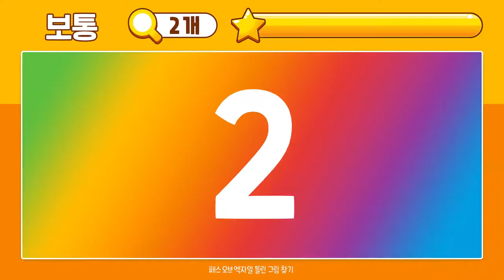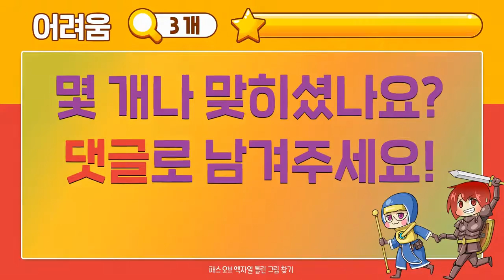관찰력 총동원! 틀린 그림 찾기 Spot The Difference! 패스오브엑자일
더 재미있고 다양한 소식들이 궁금하다면? [패스 오브 엑자일] 톡 채널 바로가기

당신의 관찰력을 총동원하여 틀린 그림을 찾아보세요!
몇 개나 찾으셨나요? 댓글로 남겨주세요!

재미난 피오이툰 보러 오세요!